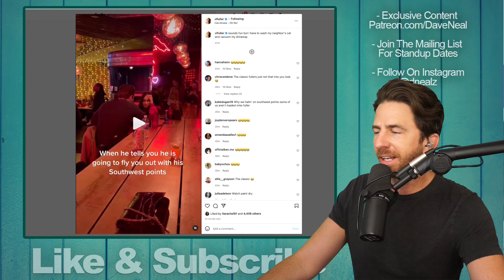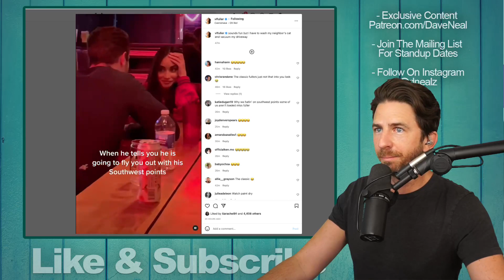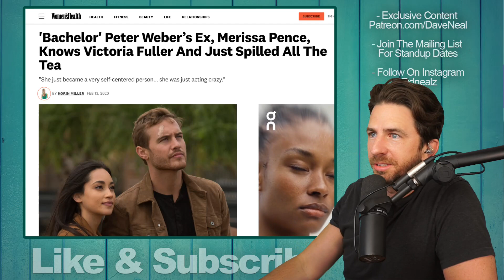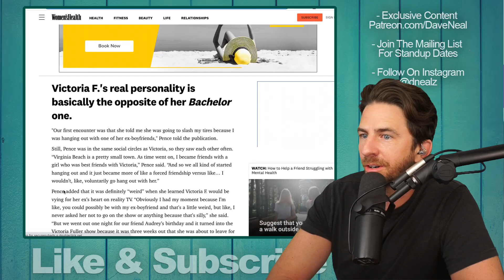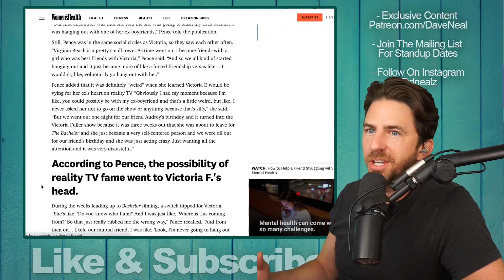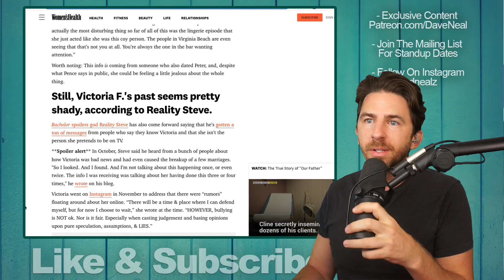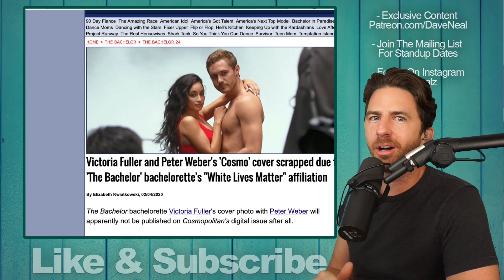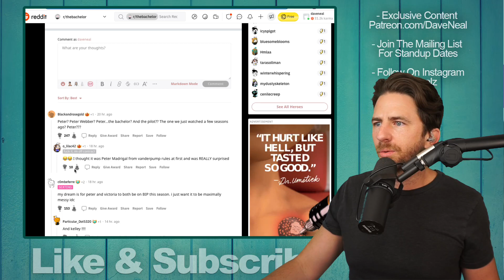Was Bachelor Star Victoria Fuller Spotted Out With Peter Weber? Fans Speculate!